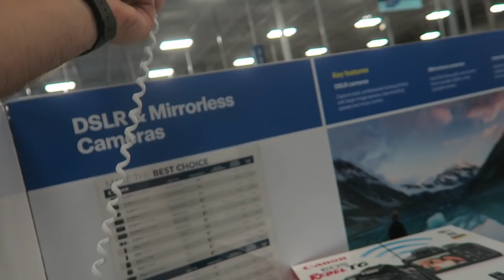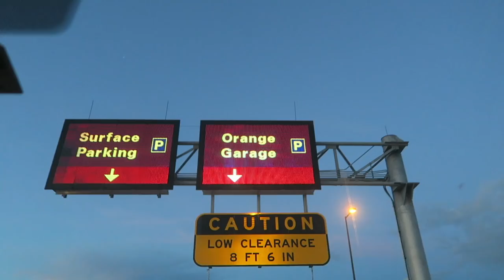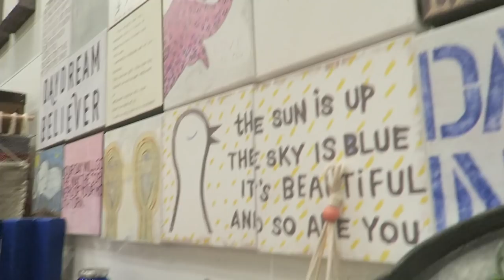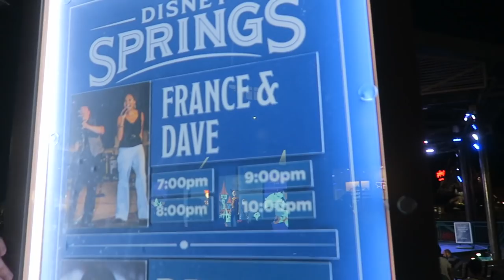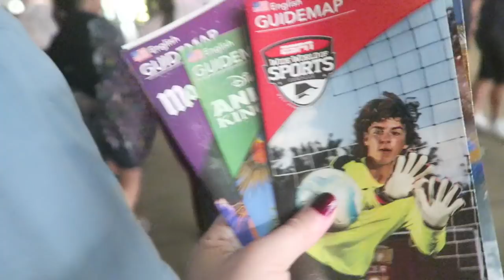Adventures in Disney Springs Entertainment! | Free Daps, Live Bands, & Raglan Road Patio Stage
We start the day with the Bugg's at church! After the service we take to Firehouse for some lunch and Best Buy for some window shopping. It's almost time for a new camera! Next up, we head home to edit the vlog and spending time with the doggies. The weekend concludes with a trip to Disney Springs. We are greeted with live entertainment around every corner! Sarah avoids audience interaction with Free Daps, we eat our free Ghirardelli, and Peter proclaims Billow Wood (the band playing at the Raglan Road patio stage) is, "everything he's wanted in his entire life!"

This week's Brookhart Box winner: Armando (@mandochirstian on Twitter)